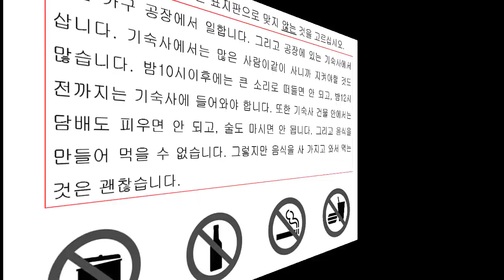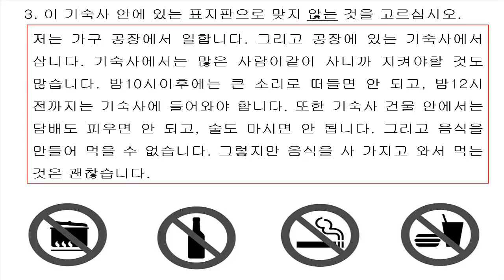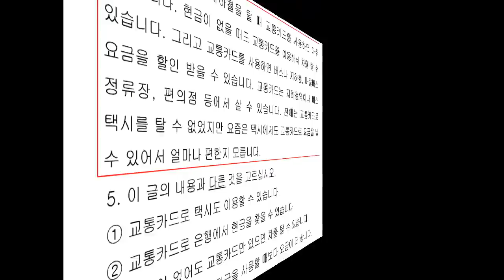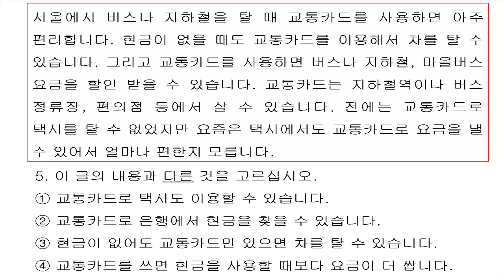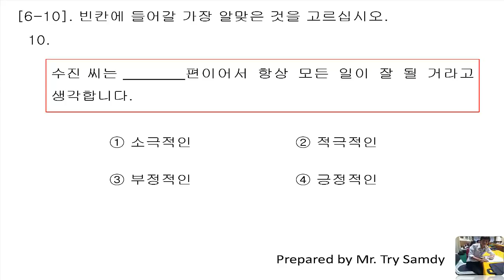EPS-TOPIK 2018 Reading Question 149 New 2018 with answers